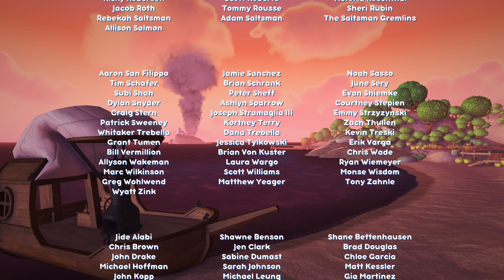Bugsnax Finishing the Game?!?